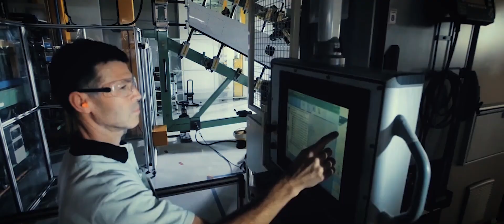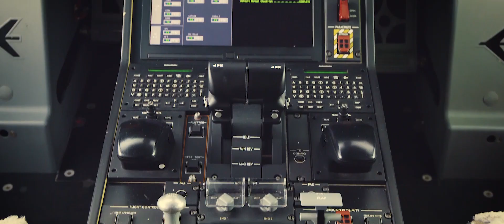The Embraer C-390 Millennium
We announced at the Dubai Air Show the name and designation of our multi-mission medium aircraft, the Embraer C390 Millennium. The new designation reflects increased flexibility and value for operators that look for a transport/cargo aircraft to perform airlift and air mobility missions, among others. Embraer50 EmbraerStories DAS19 امبراير_دبي#